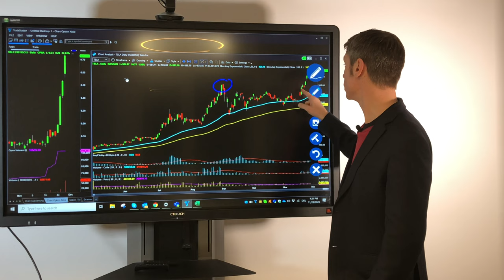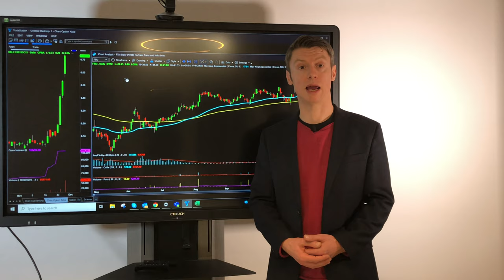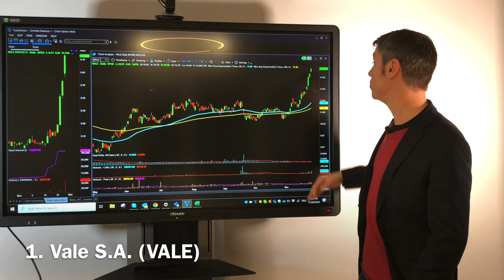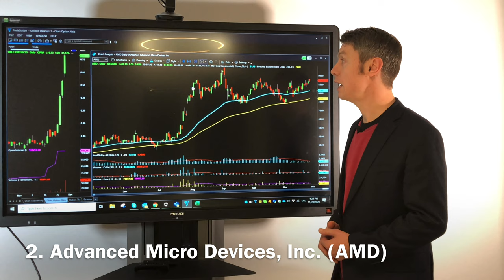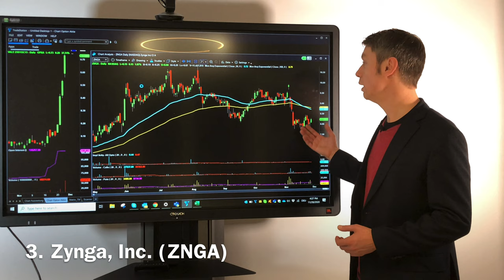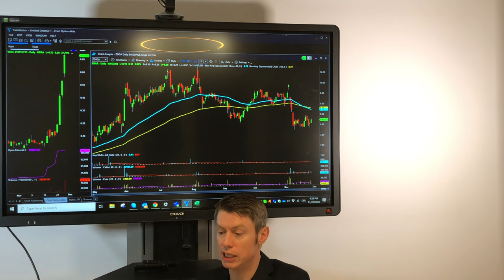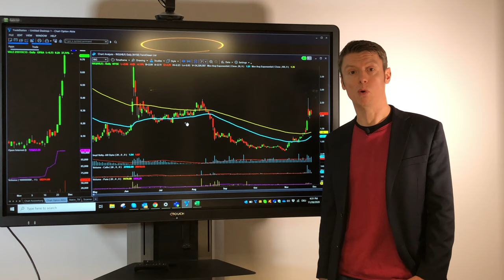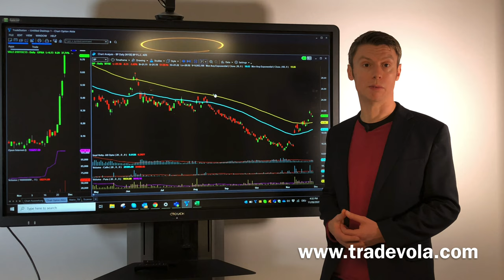Overview of our past trades| 01.12.2020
Do you want to receive our trades daily or a prompt evaluation of our performance?